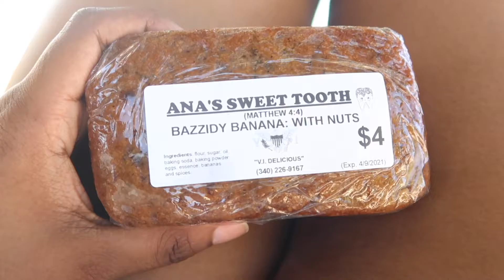Day in My Life at The Buccaneer Beach & Golf Resort | 20 DAYS LIVING IN ST. CROIX VIRGIN ISLANDS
I'm vlogging everyday until my birthday this year - think vlogmas but during April! Here's a day in my life at the buccaneer beach & golf resort in Christiansted, St. Croix, Virgin Islands ! It's a birthday countdown where I'm taking you through 20 days living in St. Croix during the pandemic until my bday on 4/20.

✩ timestamps✩
0:00 intro

Daily vlogs every day this month until my birthday!

✩ faq ✩
Vlogging camera